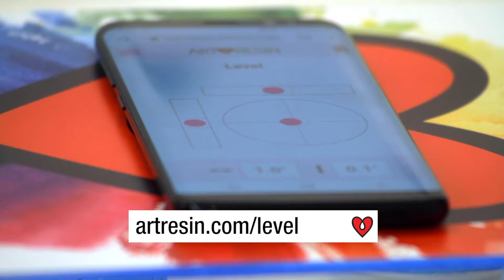Arbeiten mit ArtResin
ArtResin ist ein ungiftiges Epoxidharz, das keine VOCs oder Dämpfe enthält und chemisch so entwickelt wurde, dass es den bestmöglichen Schutz gegen Vergilbung auf dem Markt bietet.

Probieren Sie es auf Ihren Fotos, Gemälden, Möbeln, Holzarbeiten, Mixed Media, Skulpturen, Glas, Mosaiken, Enkaustikgemälden, Zeichnungen, auf Schmuck, Papiercollagen, Drucken, Kunsthandwerk, Silikonformen aus... auf allem, was Sie sich vorstellen können!  ArtResin Epoxidharz kann eingefärbt, gewölbt, gesägt und gebohrt werden.